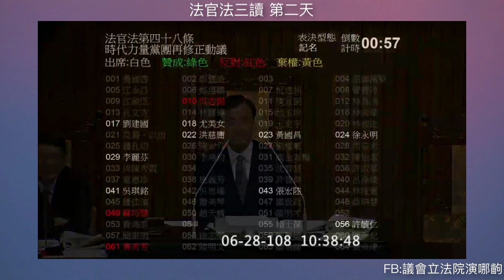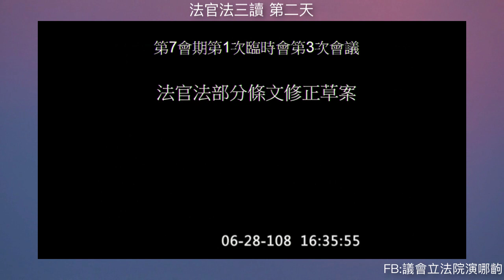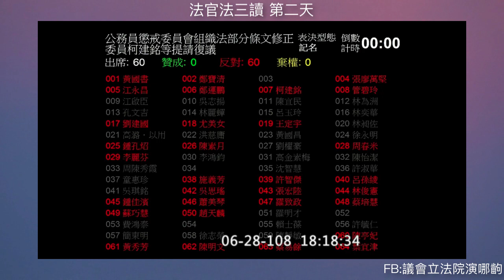法官法 三讀 第二天全程 周春米 黃國昌 吳志揚 許毓仁 柯建銘 曾銘宗 尤美女 蔡易餘 公懲會組織法 2019 06 28 院會 【立法院演哪齣？】